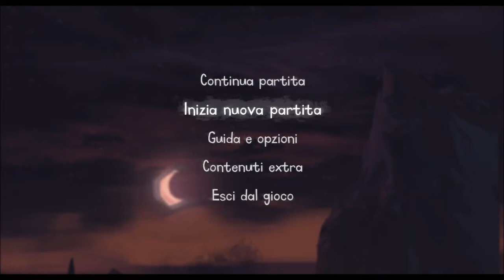The Cave: VideoRecensione ITA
Recensione del nuovo gioco della Double Fine Productions, gli stessi produttori del grande Stacking! Gioco che punta moltissimo sul gameplay, semplice e intuitivo, sul gioco di squadra e sulla grafica, ottima da ogni punto di vista!